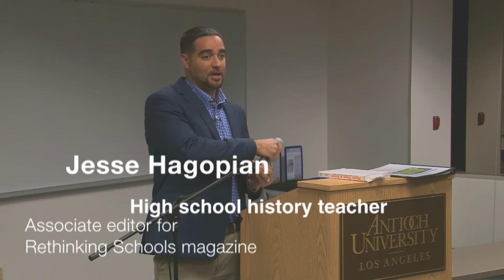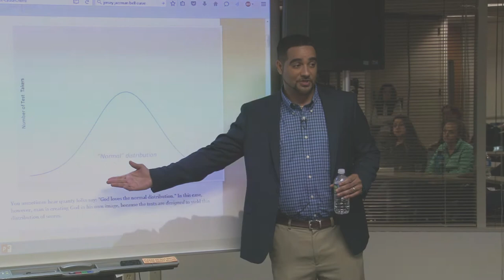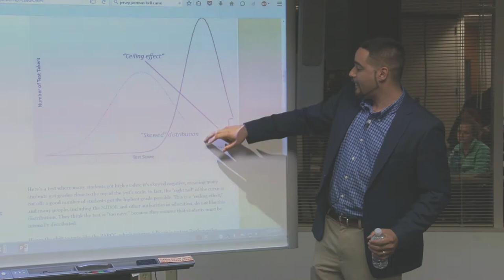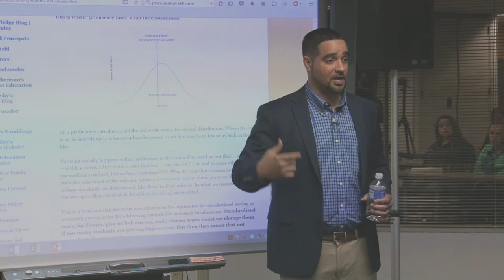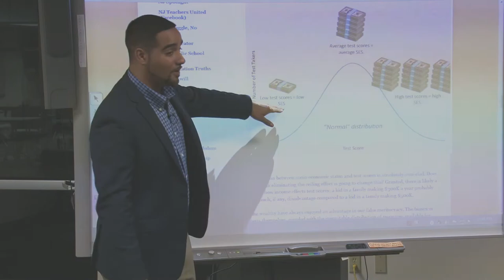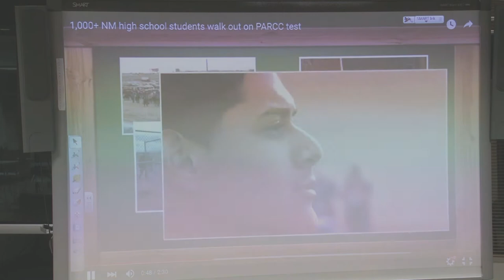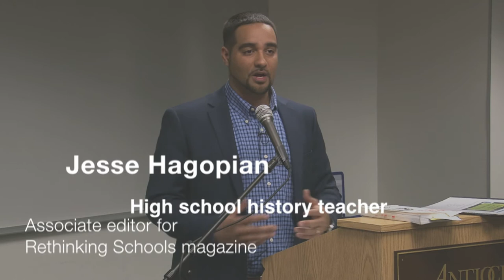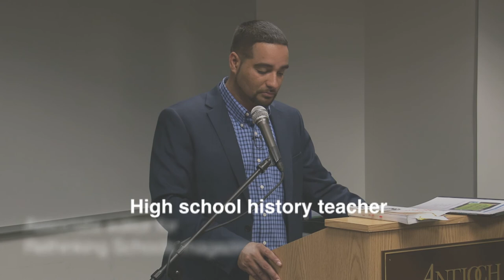Jesse Hagopian at Antioch University Los Angeles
High school history teacher,
Associate editor for
Rethinking Schools magazine